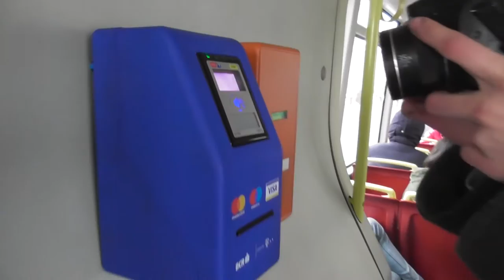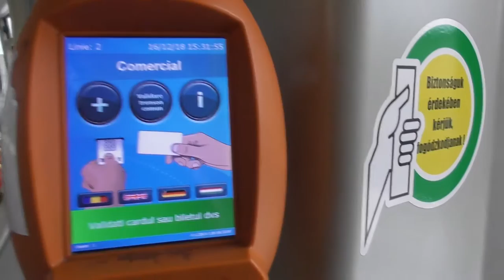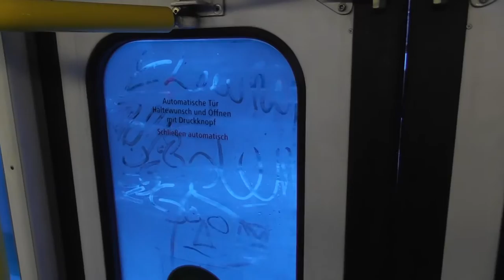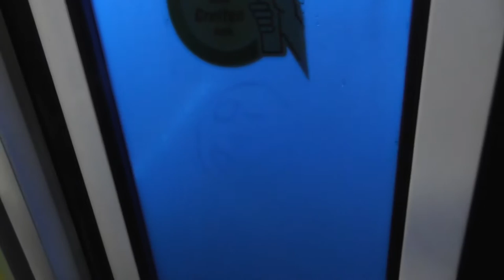2018.12.16 Nagyváradi kirándulás és az ottani tömegközlekedés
Nagyváradi adventi vásárra is ellátogattam, és ha már ott voltam természetesen videóztam villamosokat és buszokat is.